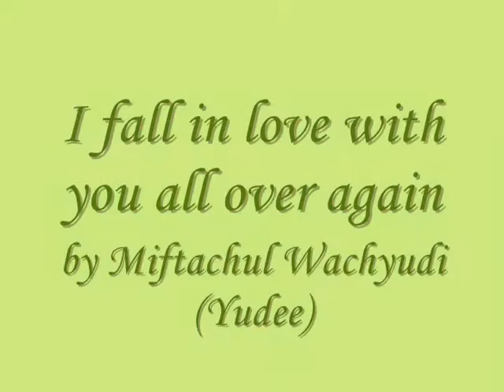I fall in love with you all over again